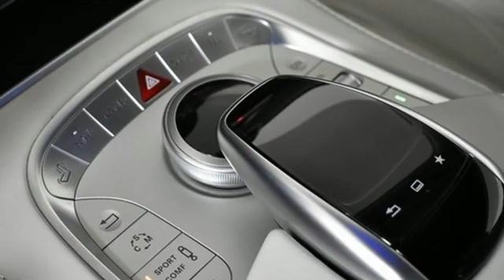Used 2015 Mercedes-Benz S-Class Atlanta Duluth, GA H9977 - SOLD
Year: 2015
Make: Mercedes-Benz
Model: S-Class
Trim: S 63 AMGA®
Engine: 5.5L V8 DOHC 32V Bi-Turbocharged
Transmission: 7-Speed Automatic
Color: Black
Interior: Crystal Gray/Black
Mileage: 17702
Stock #: H9977
VIN: WDDXJ7JB8FA003595
Clean CARFAX. 2015 Mercedes-Benz S-Class S 63 AMGA® Magnetite Black Metallic 4MATICA® 4MATICA®, Crystal Gray/Black w/designo Exclusive Nappa Leather Upholstery, Active Blind Spot Assist, Active Lane Keeping Assist, AMG Carbon Fiber & Piano Black Lacquer Trim, AMGA® Performance Steering Wheel, BAS PLUS w/Cross Traffic Assist, Burmester High-End 3D Surround Sound System, Carbon Fiber Engine Cover, Carbon Fiber Exterior Trim, Carbon Fiber Package, CMS (Collision Mitigation System) Rear, CMS Lane, COMANDA® System w/AM/FM/GPS Navigation, Control Code Driver Assistance Package, DISTRONIC PLUSA®, DISTRONIC PLUSA® w/Steering Assist, Driver Assistance Package, Navigation system: COMAND, Night View AssistA® PLUS, PRE-SAFEA® Brake, PRE-SAFEA® PLUS, SPLITVIEW, Wheels: 20" AMG Silver 10-Spoke Forged.

Address:
5785 Peachtree Ind Blvd